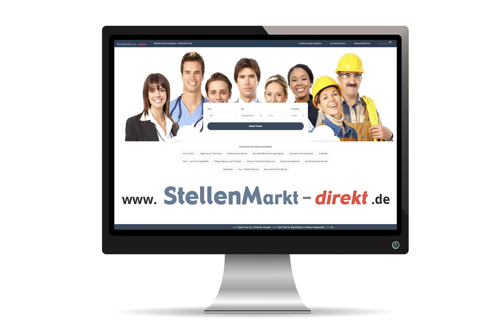Physiotherapeut/in in Straubing, gesucht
Wir suchen zum nächstmöglichen Termin in Vollzeit oder Teilzeit eine/n
Physiotherapeuten /in

Ihr Arbeitsplatz
Dem Krankenhausverbund der Barmherzigen Brüder in Bayern gehören die Krankenhäuser in Straubing,  Regensburg,  München und Schwandorf an. Das Klinikum St. Elisabeth in Straubing ist ein modernes Krankenhaus der Versorgungsstufe 2 mit 450 Betten, das sich in 9 Hauptfach- und 4 Belegabteilungen unterteilt. Zudem ist das Klinikum NAW- und RTH (Christoph 15) - Standort.

Ihre Aufgaben
■ Planung,  Durchführung und Dokumentation der physiotherapeutischen Anwendungen.

Ihr Profil
■ Abgeschlossene Berufsausbildung zum Physiotherapeuten und erste Berufserfahrung
■ Kommunikationsstärke und Verantwortungsbewusstsein
■ Identifikation mit den Zielsetzungen eines katholischen Krankenhauses

Wir bieten
Wir bieten Ihnen interessante und verantwortungsvolle Aufgaben in einem engagierten Team und einen sicheren Arbeitsplatz in einem zukunftsorientierten Klinikum.

Wir freuen uns auf  Bewerbungen jeglichen Geschlechts über unser Online-Portal.

Klinikum St. Elisabeth Straubing GmbH
Christian Böhmker,
Leitender Physiotherapeut
St.-Elisabeth-Straße 23, 94315 Straubing
Telefon: 09421/710-6220